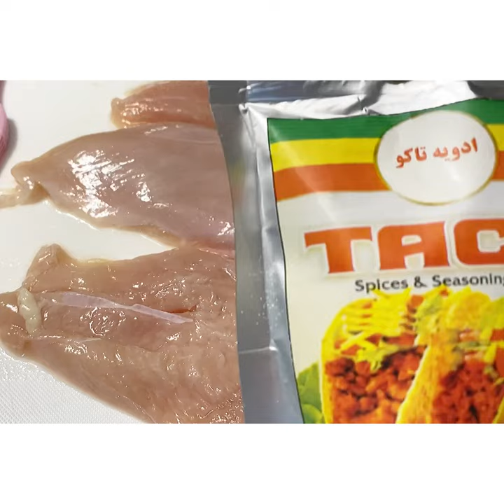استیک مرغ و سبزیجات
یه ایده ی عالی برای افراد رژیمی😍🙌